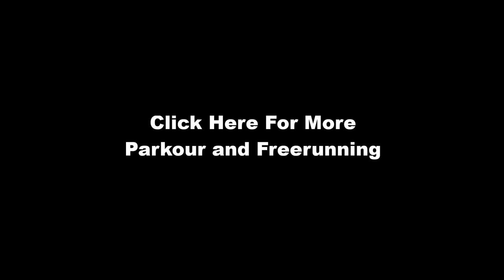Epic Parkour and Freerunning 2014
. (¯'¤*•°,.☆ღI love ♥ MuSic ღ☆.,°•*¤´¯) . (¯'¤*•°,.☆ღI love ♥ MuSic ღ☆.,°•...